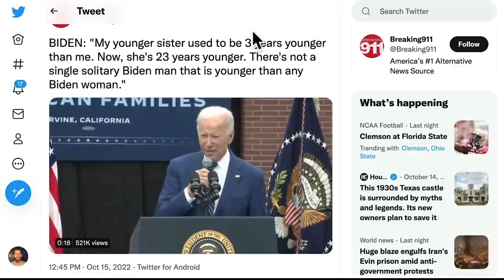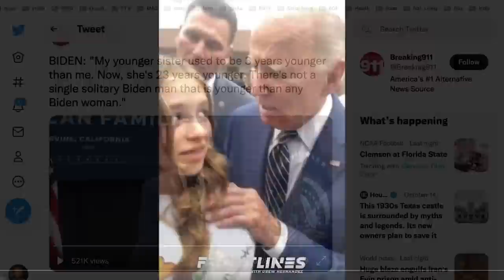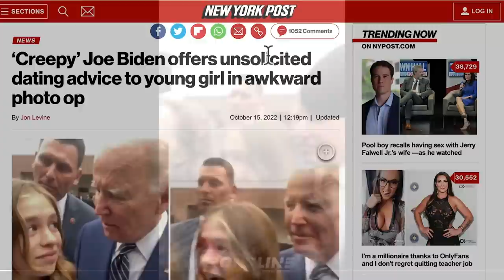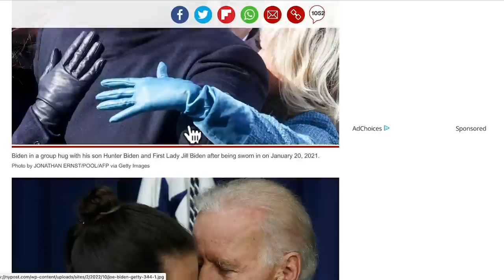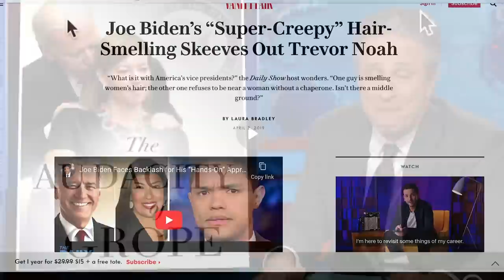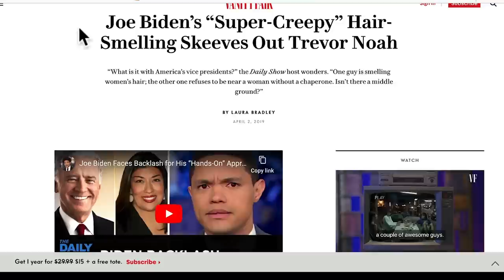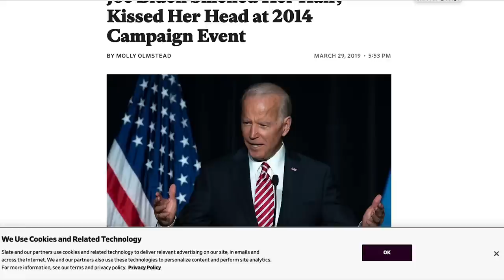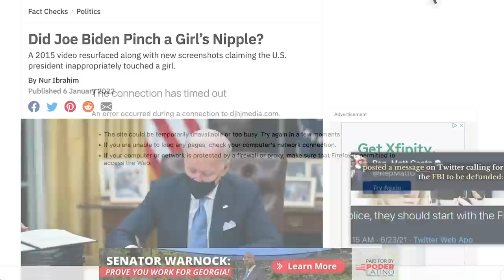JoJo Magoo in trouble again for Snoozeling Teenager (audio a little garbled at the end)